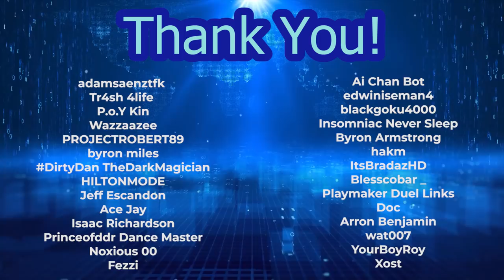SMUG Pack Opening of Witch's Sorcery | YTDan Duel Links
Pre-order a signed copy for yourself or a friend What's going on my boi! YTDan back again with a SMUG Pack Opening of Witch's Sorcery!